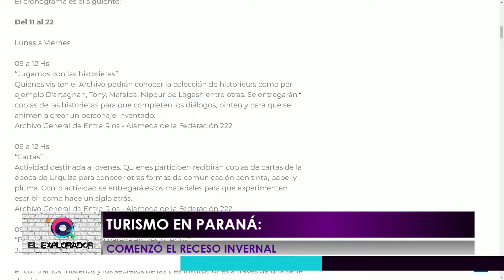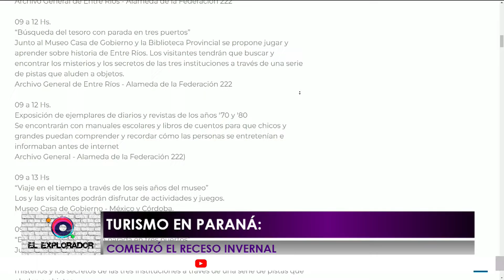ElExplorador - Vacaciones de invierno: Paraná con más de 300 actividades